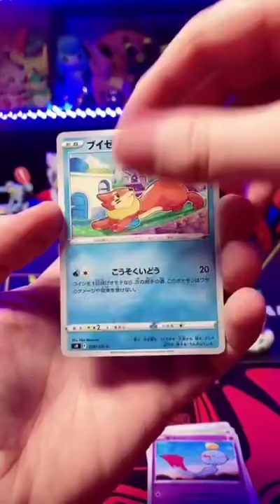Magical ✨ Cards 🃏 for kids || playing Card|| cartoon character.